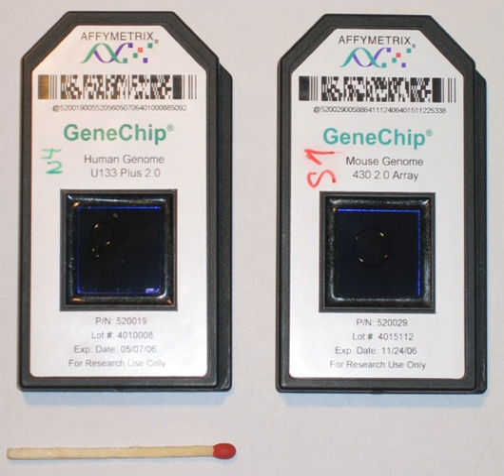DNA microarray | Wikipedia audio article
00:00:22 1 Principle
00:00:44 2 Uses and types
00:01:06 2.1 Fabrication
00:01:28 2.2 Spotted vs. iin situ/i synthesised arrays
00:01:50 2.3 Two-channel vs. one-channel detection
00:02:12 2.4 A typical protocol
00:02:45 3 Microarrays and bioinformatics
00:03:07 3.1 Experimental design
00:03:29 3.2 Standardization
00:03:51 3.3 Data analysis
00:04:24 3.4 Annotation
00:04:47 3.5 Data warehousing
00:05:09 4 Alternative technologies
00:05:31 5 Glossary

- Socrates

SUMMARY
A DNA microarray (also commonly known as DNA chip or biochip) is a collection of microscopic DNA spots attached to a solid surface. Scientists use DNA microarrays to measure the expression levels of large numbers of genes simultaneously or to genotype multiple regions of a genome. Each DNA spot contains picomoles (10−12 moles) of a specific DNA sequence, known as probes (or reporters or oligos). These can be a short section of a gene or other DNA element that are used to hybridize a cDNA or cRNA (also called anti-sense RNA)  sample (called target) under high-stringency conditions. Probe-target hybridization is usually detected and quantified by detection of fluorophore-, silver-, or chemiluminescence-labeled targets to determine relative abundance of nucleic acid sequences in the target. The original nucleic acid arrays were macro arrays approximately 9 cm × 12 cm and the first computerized image based analysis was published in 1981. It was invented by Patrick O. Brown.